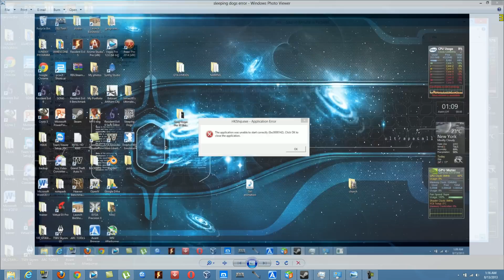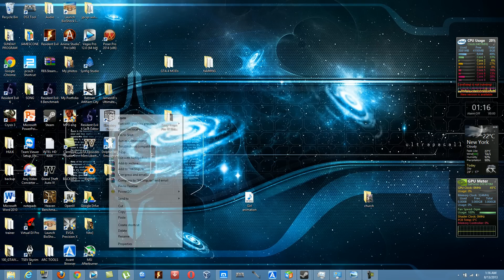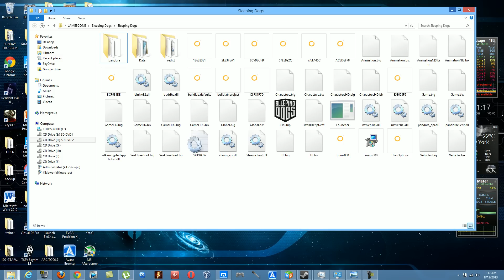How to Fix Sleeping Dogs PC error -- HKShip.exe Application Error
Be a freind on facebook and send a message if you need help: